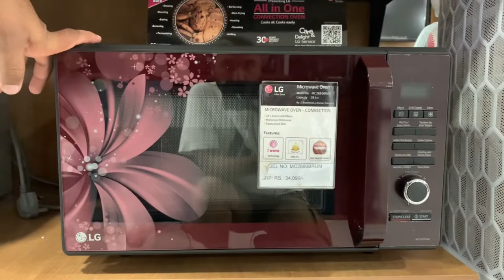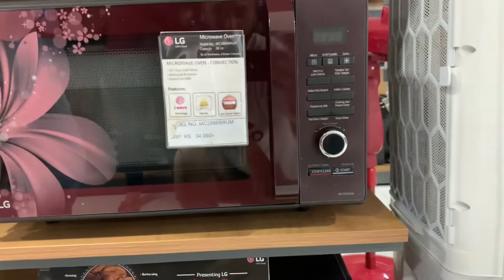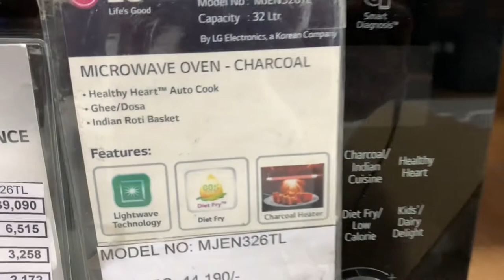8 types of microwaves explained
8 types of microwaves explained
Description
Welcome to INFO CLIP This Channel is related to all kind of  INFORMATION
★Suggest videos
This Content is Written Edited and given BY samip Thank you

best cloththing brands in nepal
price hunt in nepal
info clip
janakari
INFORMATION
nepali
nepali trand
pricehunt
nepali price
price in nepal
best shoes brands in nepal
best clothing store in nepal
best leather jacket in nepal
best leather shoes for men
best leather shoes for women
best leather bag in nepal
leather bag
leather bag in nepal
price hunt nepal
viral videos
nepali shop
nepali best leather brands
how to buy cloth in nepal
nepali viral news
best shoes shop in cchitwan
best shoes store in nepal
shoes price in nepal
4k galaxy tv
viral nepali videos
nepali treanding videos
news nepali
best shoes store
nephop
nephop ko shreepech
best shoes shop in pokhera
besh choth in pokhara
best cloth in kathamandu
best cloth in chitwan
shoes
bag
fashion bag for girl
lather shop in nepal
korian shop in nepal
CHEAP CLOTHES SHOP IN NEPAL
joblo movie clips
movie scenes
clip
sushma thapa
shoes price in nepal 2021
sushma thapa shopping video
4k galaxy tv
viral nepali videos
nepali treanding videos
news nepali
best shoes store
nephop
nephop ko shreepech
shoes
bag
shoes formen
joblo movie clips
movie scenes
clip
action
sushma thapa
shoes price in nepal 2022
sushma thapa shopping videoDescription

info clip
janakari
INFORMATION
nepali
nepali trand
pricehunt
nepali price
price in nepal
leather bag
price hunt nepal
viral videos
nepali shop
nepali viral news
4k galaxy tv
viral nepali videos
nepali treanding videos
news nepali
best shoes store
nephop
nephop ko shreepech
shoes
bag
joblo movie clips
movie scenes
clip
sushma thapa
4k galaxy tv
viral nepali videos
nepali treanding videos
news nepali
best shoes store
nephop
nephop ko shreepech
shoes
bag
shoes formen
joblo movie clips
movie scenes
clip
action
sushma thapa
sushma thapa shopping videoWoven
Microwave
Microwave oven